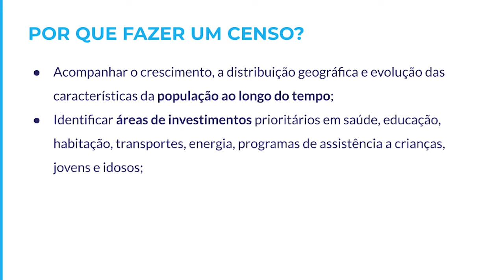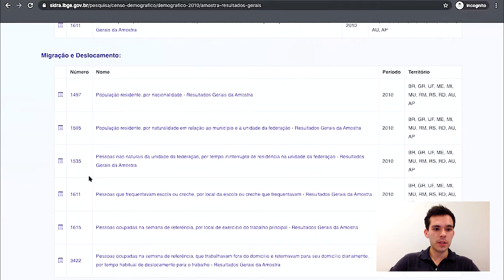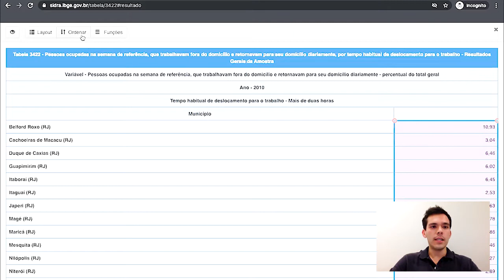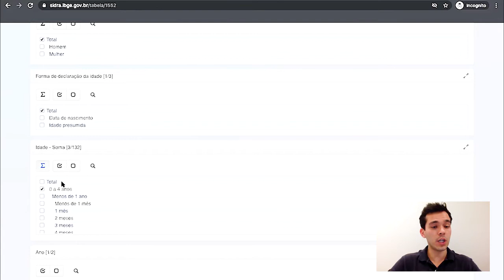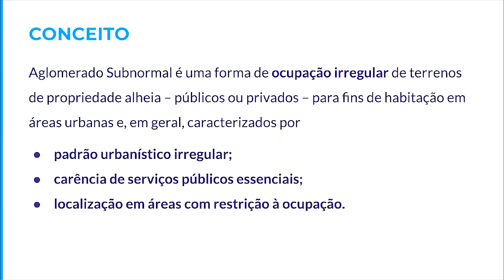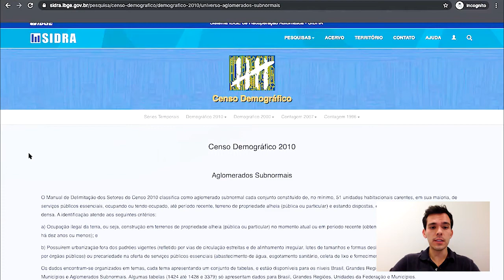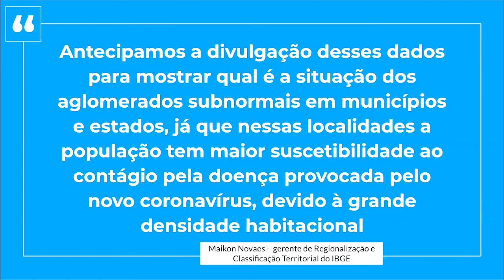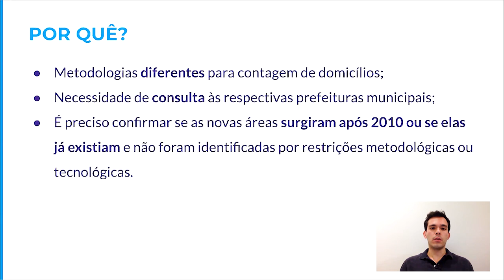Jornalismo de Dados para Coberturas Locais | 1.3 O Censo, os bairros e os aglomerados subnormais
Nesta aula, você verá uma introdução ao Censo Demográfico, sua organização e como trabalhar com informações locais a partir dele. Também verá o que são aglomerados subnormais e onde encontrar dados relacionados a esses territórios.

Guia de aula:
0:00 - apresentação
0:33 - censo demográfico
2:20 - exercício usando o censo demográfico
2:38 - Encontrado a base de dados
4:41 - Analisando os dados na plataforma
6:02 - O censo a nível de bairro
9:27 - Aglomerados subnormais
10:48 - Encontrando dados relacionado aos aglomerados subnormais no censo
14:54 - Acesso a bases preliminares sobre aglomerados subnormais 2019
16:43 - Conclusão

Por Pedro Renaux - Atualmente, é gerente de Comunicação Social do IBGE e editor responsável pela Agência IBGE Notícias. Participa da organização de cerca de 200 divulgações de estudos e pesquisas por ano, sempre buscando aproximar o Instituto da sociedade por meio da transformação da estatística e das geociências em informação para a cidadania. Formado em Jornalismo pela PUC-Rio e especialista em Jornalismo Cultural pela Uerj, já atuou nas áreas de Comunicação Corporativa e Relacionamento com a Comunidade.

Dúvidas?

Referências

Com questionário definido, conheça as perguntas que serão feitas no Censo 2020 (Agência IBGE Notícias)
Censo Demográfico 2010 - Resultados Gerais da Amostra (SIDRA - IBGE)
Censo Demográfico 2010 Resultados do Universo - Características da População e dos Domicílios (SIDRA - IBGE)